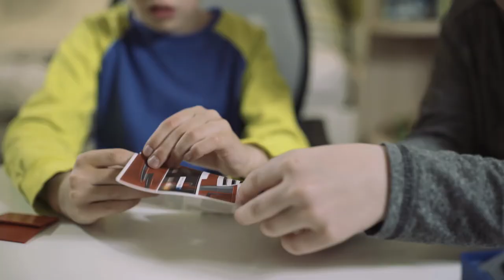Cooler Kinder LKW I Spielzeug LKW für Kinder ab 7 Jahren I Trucks I Containertruck I fischertechnik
Cooler fischertechnik Kinder LKW. Kraftvolle Trucks wie Kipper, Sattelzugmaschine, LKW mit Kran, Containertruck oder Abschleppwagen lassen sich mit diesem Spielzeug konstruieren.

00:10 Aufbau mit Bauanleitung
01:04 Spielspaß
01:33 Modellübersicht
01:37 Sattelzugmaschine
01:41 Kipper
01:47 Containertruck
01:53 LKW mit Ladekran
02:09 Abschleppwagen
02:15 Spielspaß mit Fernsteuerung

Powerful trucks like a dumper truck, articulated vehicle, truck with crane, a container truck or a recovery vehicle can all be built with this box.

00:10 Assembly with assembly instructions
01:04 Game fun
01:33 Model overview
01:37 Tractor unit
01:41 Kipper truck
01:47 Container truck
01:53 Truck with lifting crane
02:09 Tow truck
02:15 Fun with remote control